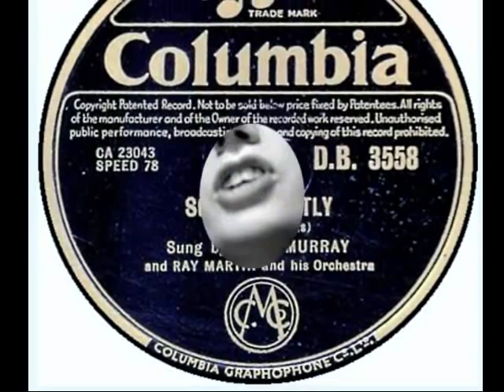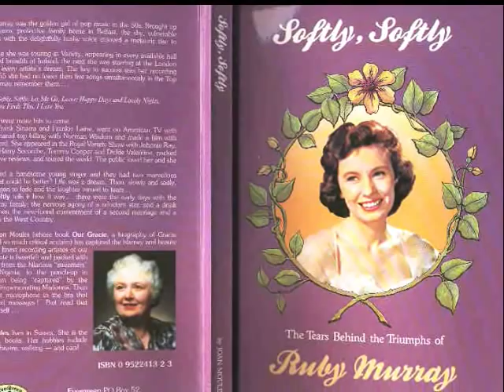Ruby Murray ::::: Softly Softly.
This record made the UK No.1 position on the 18th February 1955 and stayed there for 3 weeks !